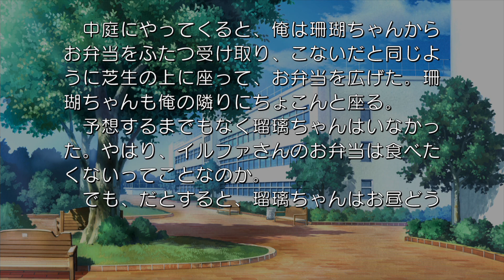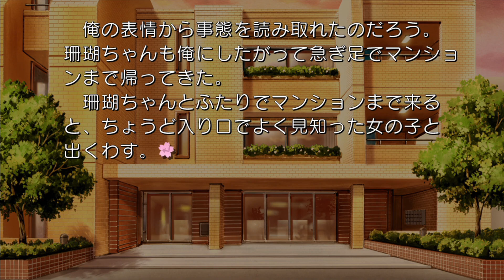【実況プレイ】ToHeart2 #90『双子世界、爆散。』姫百合珊瑚・瑠璃ルート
ついに恐れていた事態が…瑠璃ちゃん、大爆発！！！！！

再生リスト
【いすけ実況プレイ】To Heart